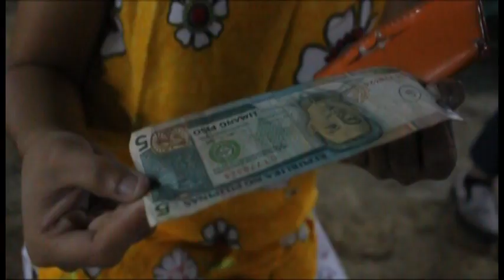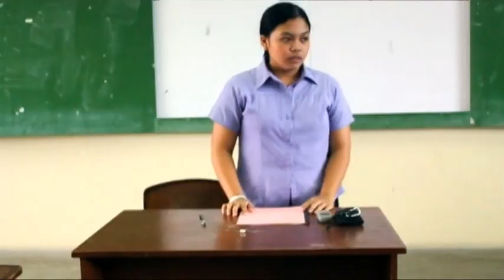Limang Piso part 1 of 3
Directed by: Gianfranco Figueroa
Assistant Director: Marky Yñota
Written by: Jordan Garcia
Co-written by: Melisa Cruz and Cirene De Guzman